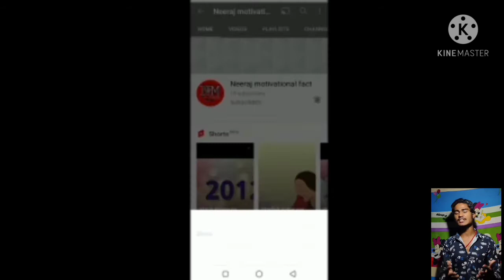शुक्र ग्रह तथा अरुण ग्रह का सत्य/Venus or Uranus ka sach/Neeraj motivational fact/in hindi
Helar,
Friends is video me hamne ye bataya hai ki Sare planet ek direction mein Nahin ghumte Hain.